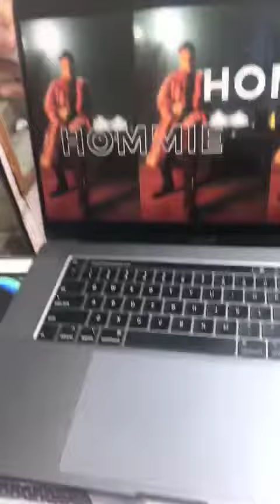MacBook Air, MacBook Pro, IPhone 11, IPhone 12, IPhone 12 Pro, IPhone 12 Pro Max, HomePod mini.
Buy Link-
MacBook Pro
MacBook Air
IPhone 11
IPhone 12
IPhone 12 Pro Max